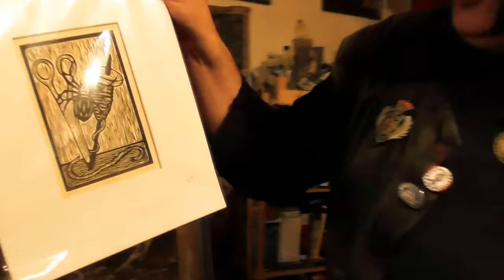2017 11 05 Entrevue Richard Stanley - The White Lady - Montségur D 4m01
Save Monségur-Sauvons Montségur